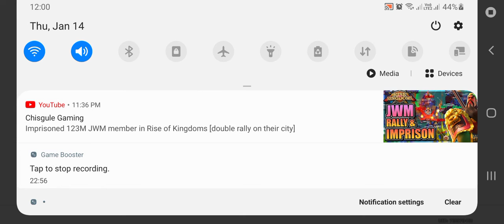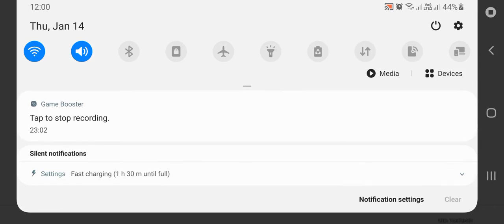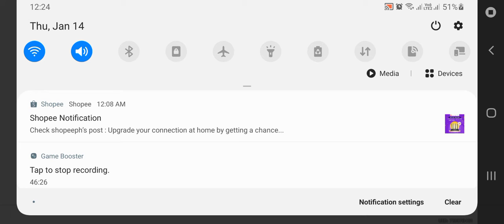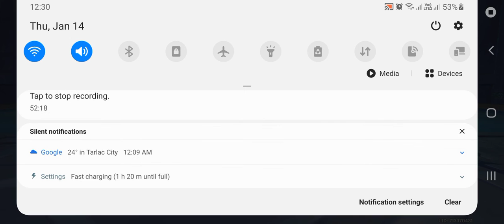Gliding Genshin Impact Live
Continuation of the Tutorial of Gliding